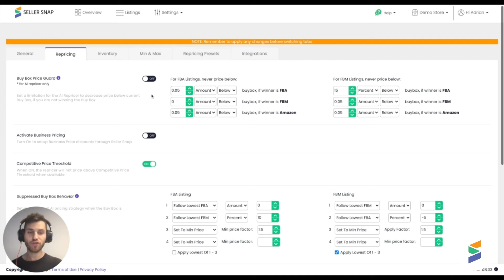How to Use Seller Snap Buy Box Price Guard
Wondering how to use Seller Snap Buy Box Price Guard? This episode of our "How To" series runs you through the answer!

About Seller Snap:
Seller Snap is driven by a powerful mission: empower Amazon sellers to unlock their full potential and achieve increased profit and business expansion within their Amazon store. Our dedication to this purpose led us to identify and address the limitations of existing repricing solutions, which were impeding sellers from reaching their goals. In response, we crafted an AI algorithmic repricer, seamlessly integrated with robust seller analytics.

Our unique blend of cutting-edge technology, data-driven algorithms, and a customer-focused team enables us to revolutionize the way Amazon sellers reprice their products and make informed decisions. By leveraging the power of artificial intelligence and advanced analytics, sellers can optimize their pricing strategies and stay ahead of the competition.